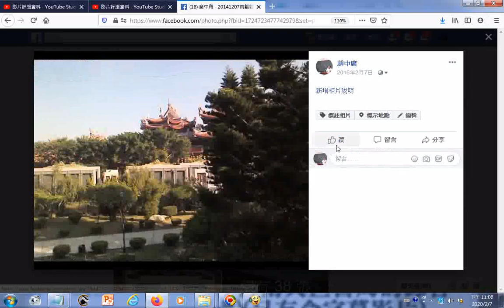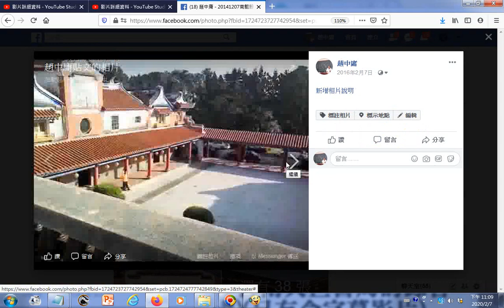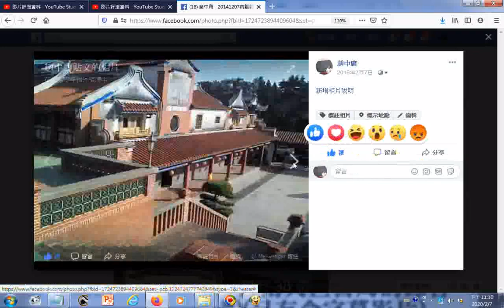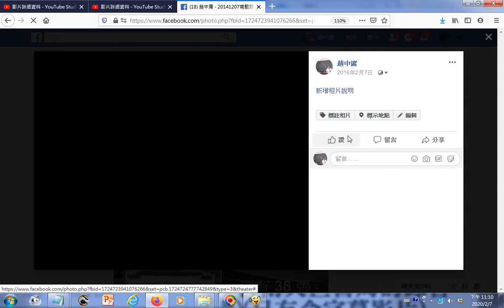20141207南鯤鯓山莊鯤海樓閩南式建築之美